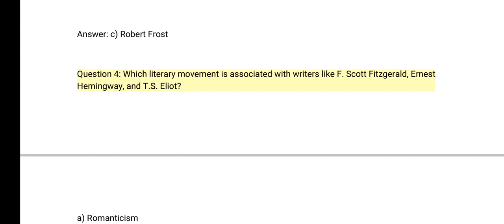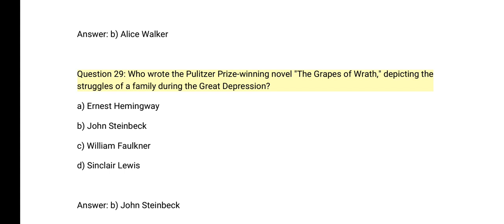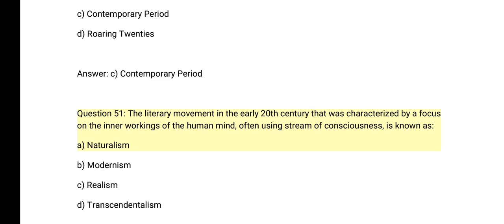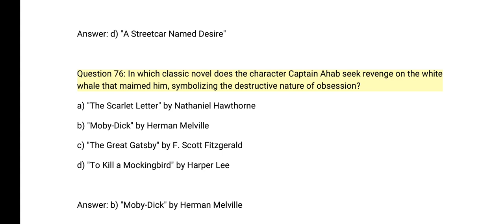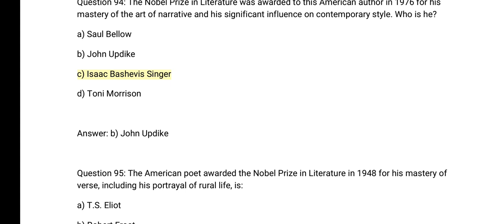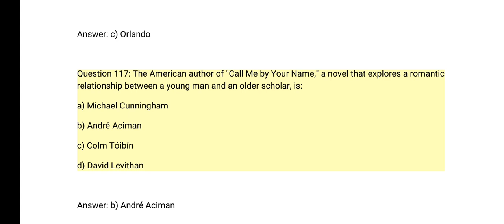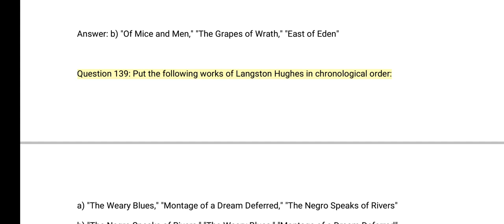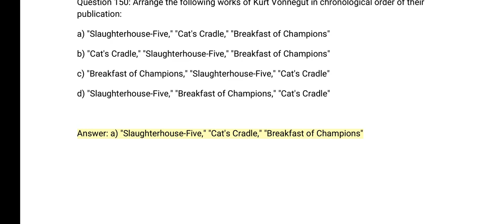American Literature || CUET PG MA in English || MCQs practice